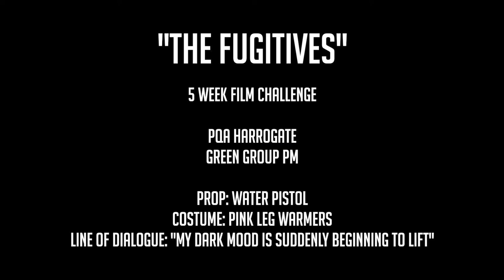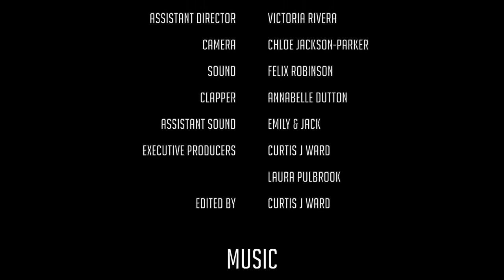The Fugitive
A short film created by PQA Harrogate Green Group PM

5 Week Film Challenge Runner Up